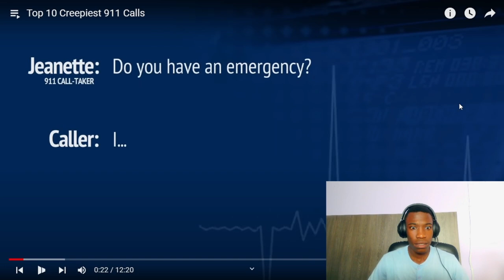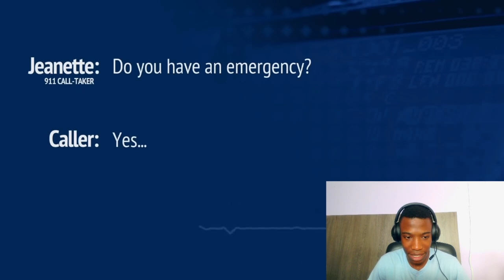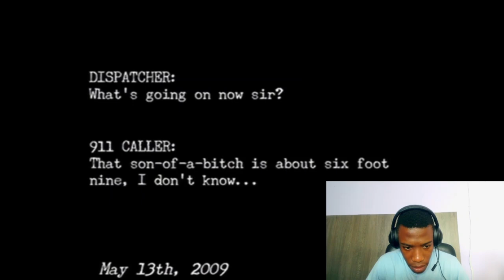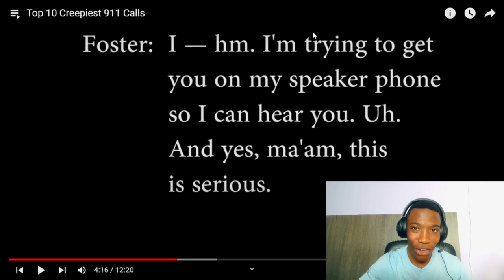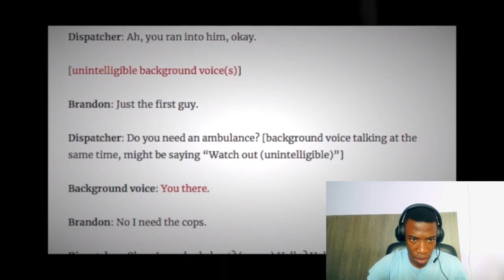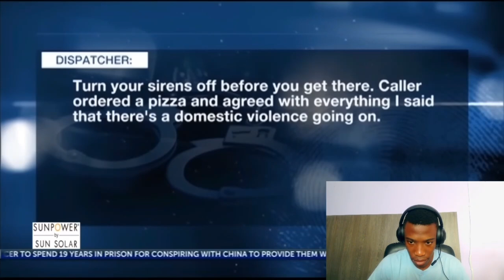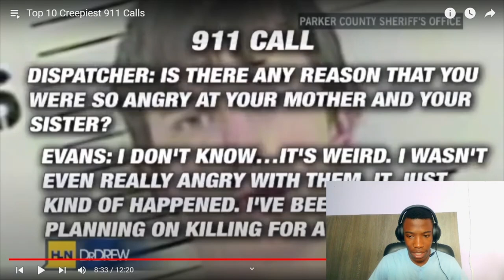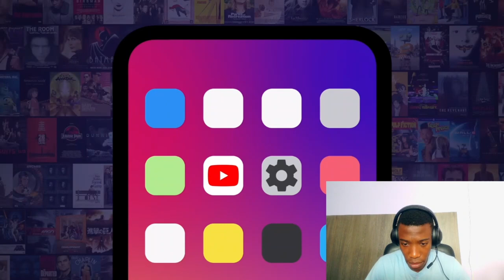These 911 Calls Will Creep You Out!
In todays video I'll reacting to The Creepiest 911 Calls!